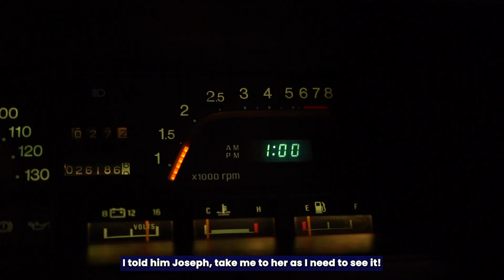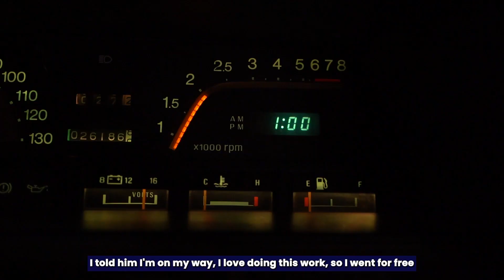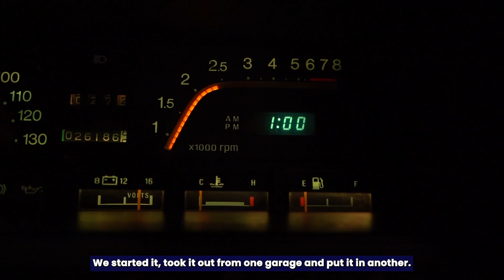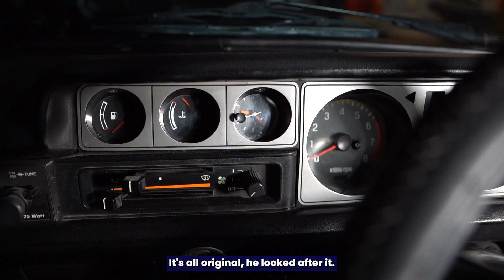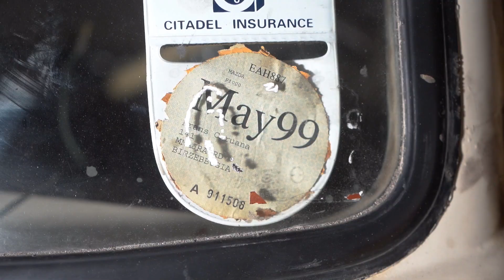Mazda Guy | GARAGE TOURS ep 011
Mazda Guy 🇯🇵🔰

For episode 11 of Garage Tours we're meeting Roderick Xuxan Schembri to show us his collection of Japanese vehicles.